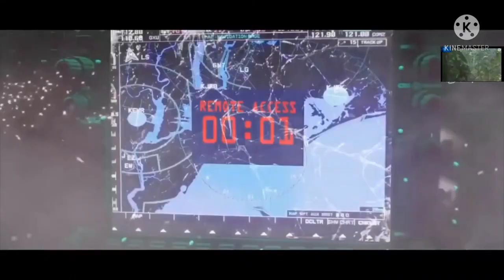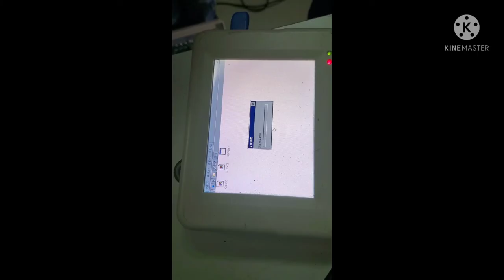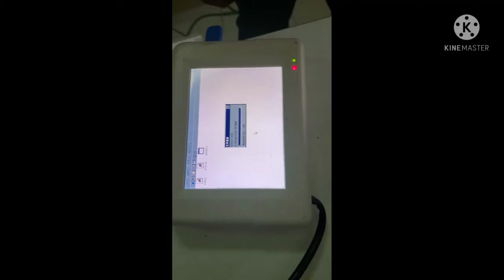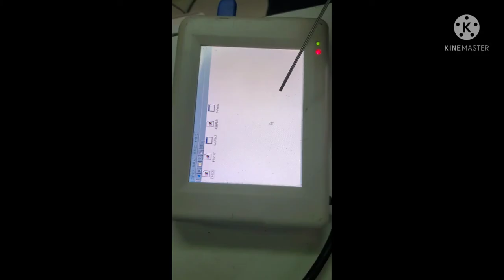TRUY SÁT- PHim hành động mỹ, thuyết minh lồng tiếng - TVBHIM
Kênh TVBPhim
- Các bạn hãy bấm đăng kí kênh và like để đón xem các bộ phim mới khi kênh đăng tải phim mới lên để không  bỏ qua bộ phim nào nhé
- kênh sẽ luôn đăng tải những bộ phim xưa hay lên
- võ thuật
- kiếm hiệp
- phim ma hài
- phim tình cảm
- phim ma kinh dị
- phim quái vật kinh dị
- phim ma cương thi kinh dị
- phim khoa học viễn tưởng
- chúc các bạn xem phim vui